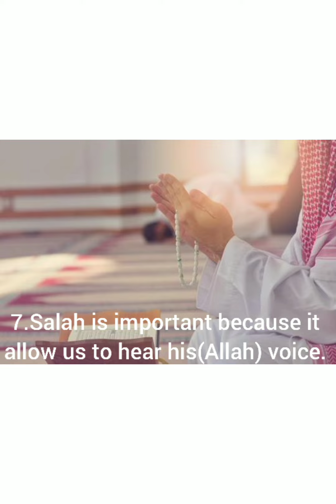7 Reason why Salah Is Important. ❤️